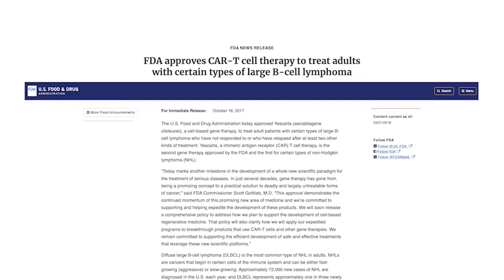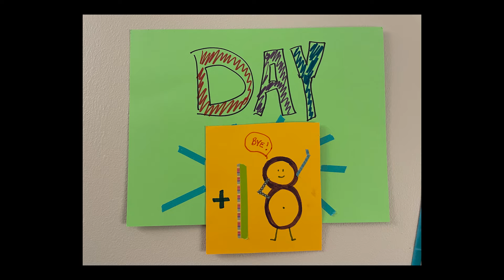Teaser for upcoming CAR T-cell Therapy video